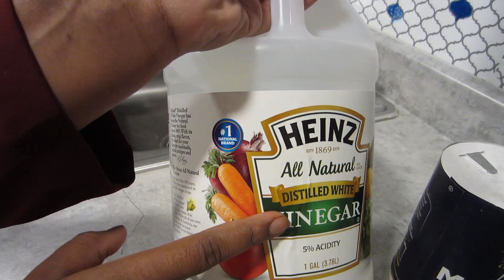(AF SOMALI) BAATI EXPERIMENT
SALAAM to you all!!!
welcome back to my channel. i want to share what have worked for my baati to keep them newly and beautiful as when i bought it .if you know any other way pls do share in the comment section blew.i hope u all enjoy it.